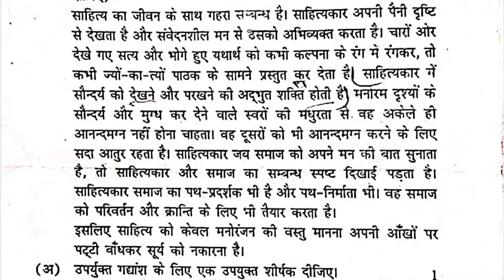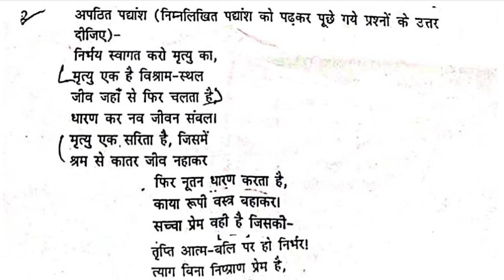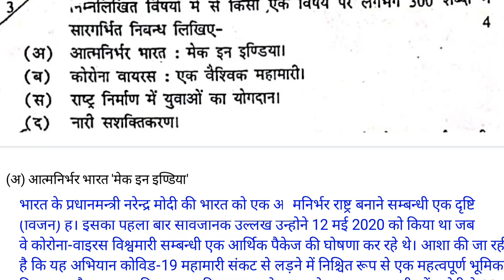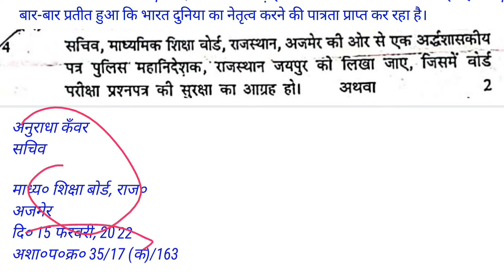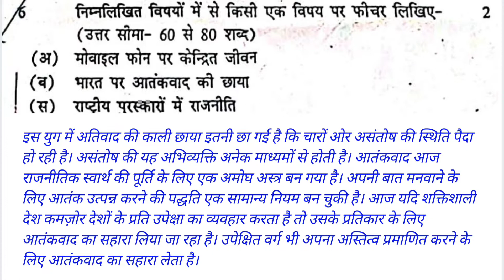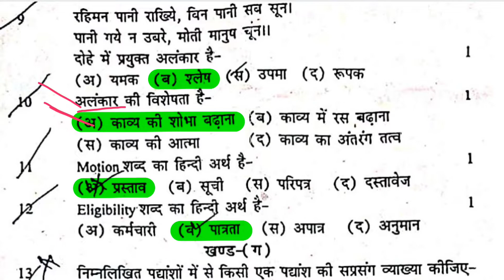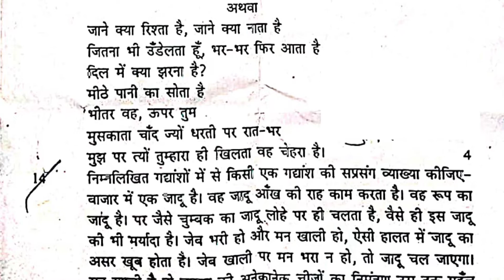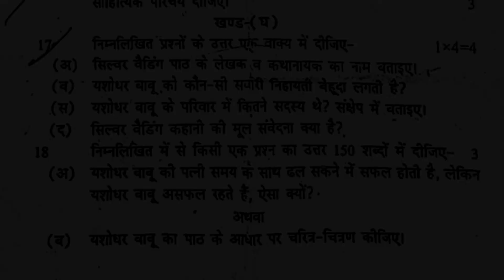Rajasthan Board 12 Hindi Half Yearly 2021 Answer | RBSE Class 12 Hindi Half Yearly Solution 2021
Model paper 2021 Answers और Toppers की Answer Copy और सभी subjects के 2015 से 2020 के पेपर & Solution और Question Bank download करने के लिए नीचे दिए गए अपनी class की link में देखिये👇👇👇